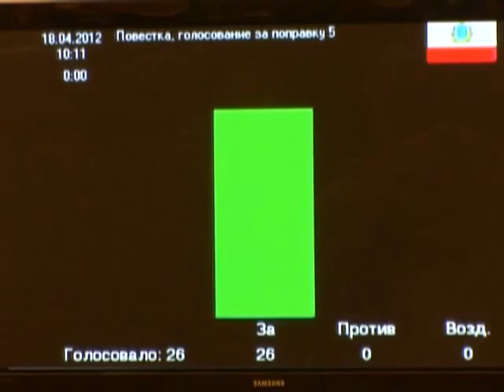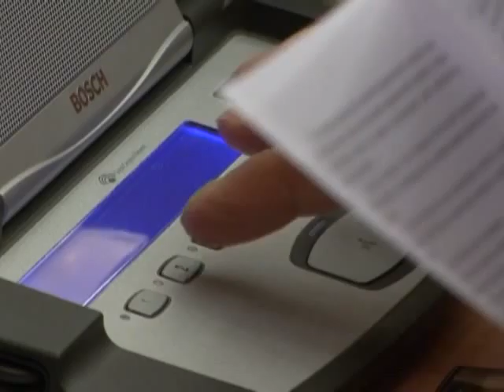Первое заседание парламентариев с новым спикером